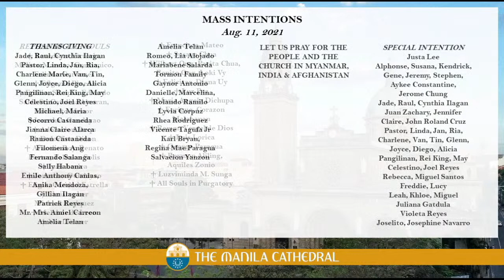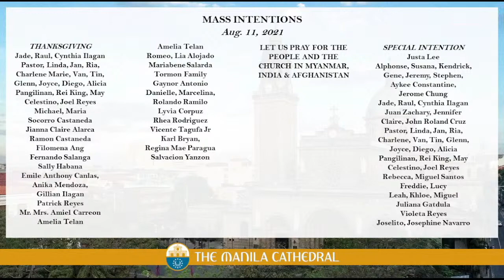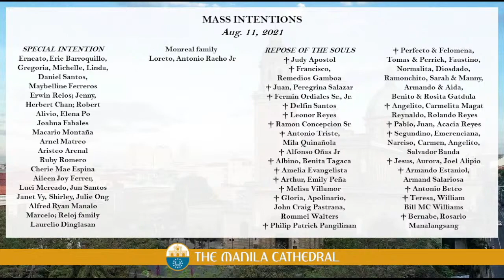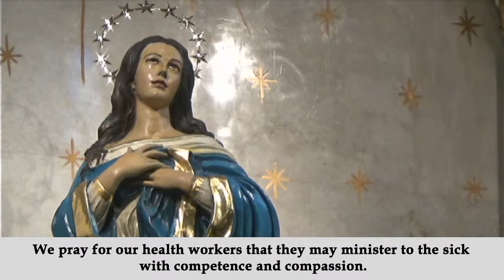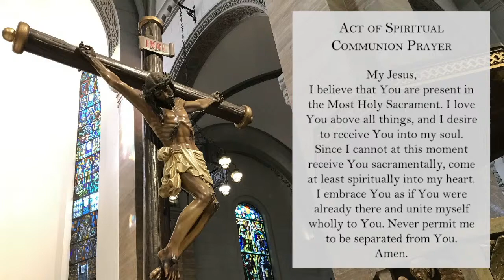Daily Mass at the Manila Cathedral - August 11, 2021 (12:10pm)